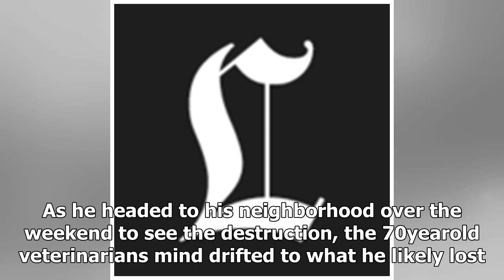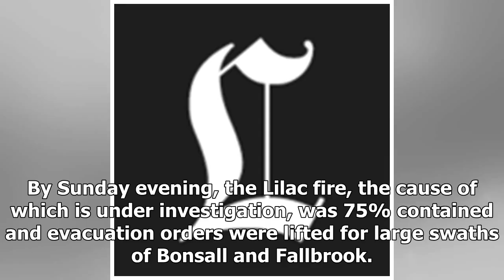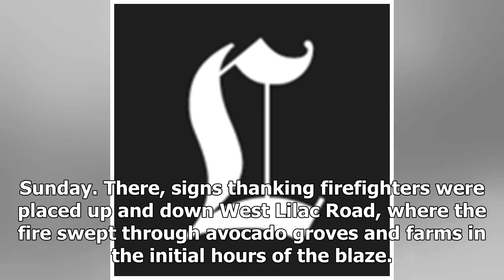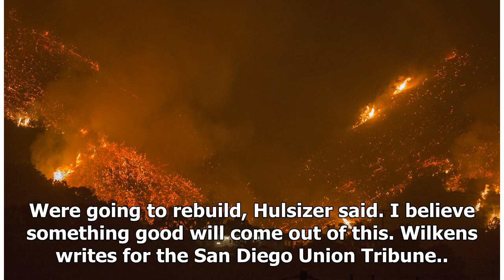TODAY NEWS - Residents returned to the wreckage as fire teams entered the forest fires in san diego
TODAY NEWS - TODAY NEWS - Residents returned to the wreckage as fire teams entered the forest fires in san diego and los angeles-la times

Geoffrey Smith heard it first from his neighbors The winddriven wildfire that swept through northern San Diego County had devoured his Bonsall home. As he headed to his neighborhood over the weekend to see the destruction, the 70yearold veterinarians mind drifted to what he likely lost. A cherry wood cabinet he was making for his daughter in the barn out back. His family photos. Mementos grateful clients had given him. His wedding ring, which hed taken off because his finger was swollen. A Bible...